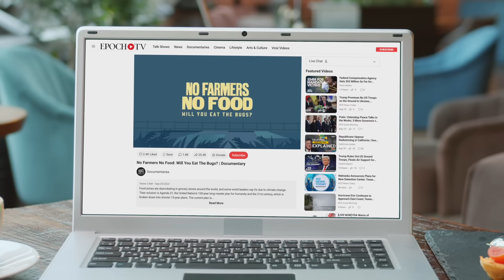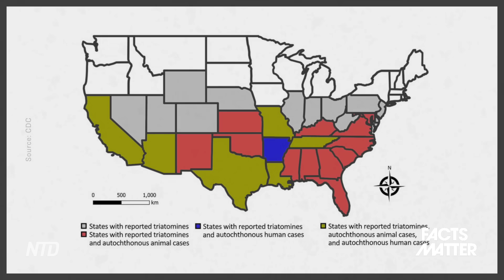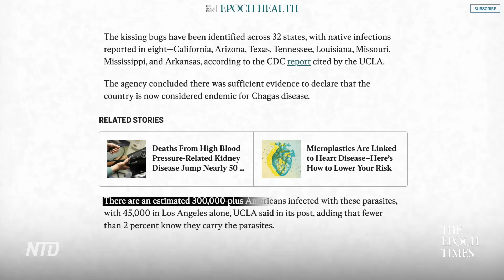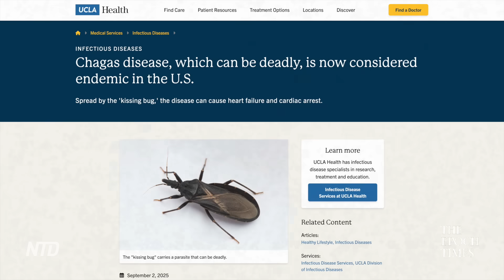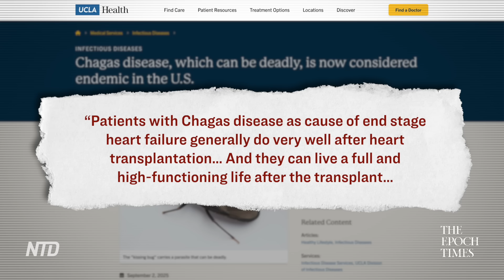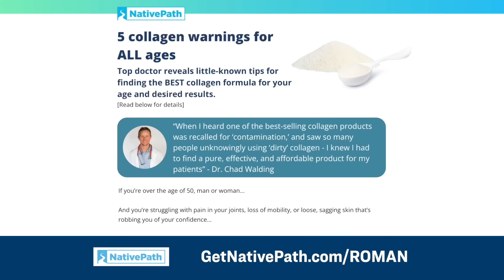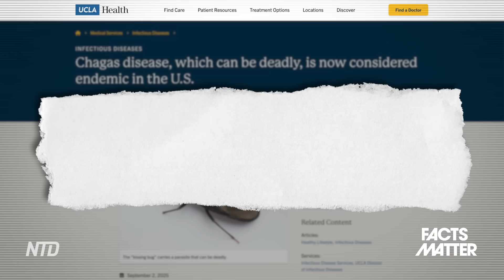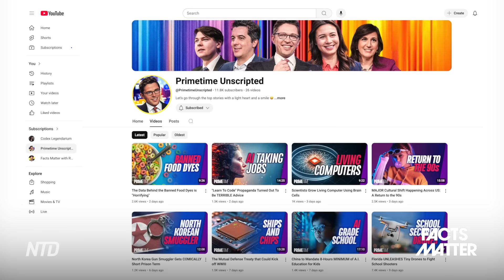300,000+ Americans Infected With this Dangerous Parasite